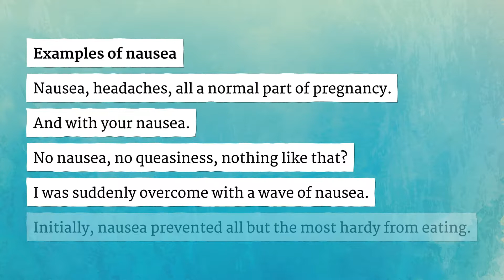NAUSEA pronunciation • How to pronounce NAUSEA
How to say Nausea in British English and American English?